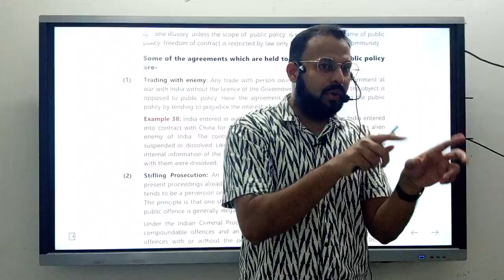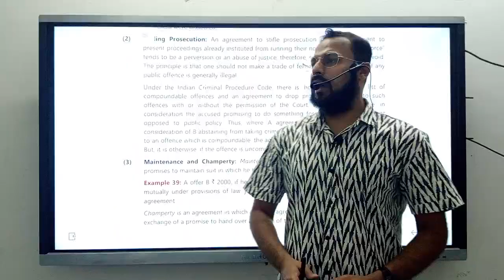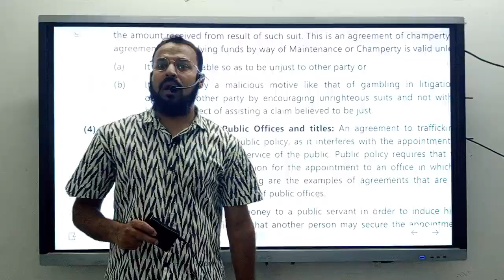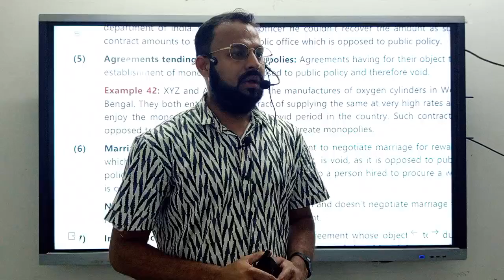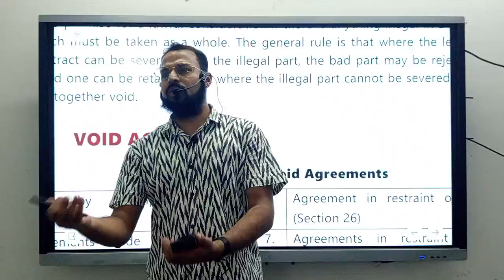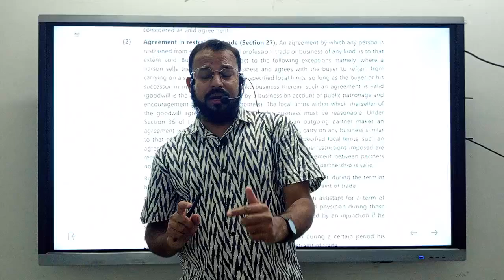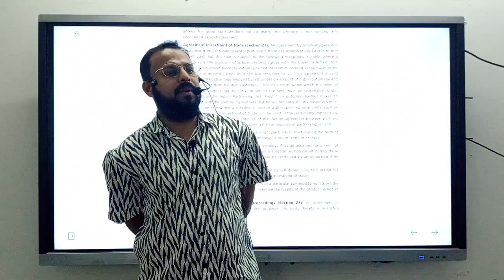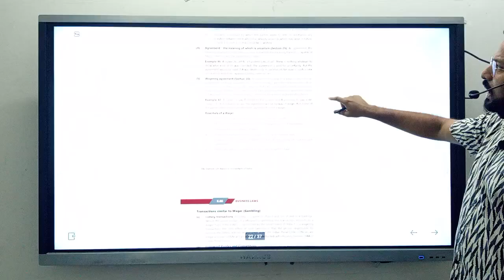CAF Law | Contract Act | Lecture 10 | Revision